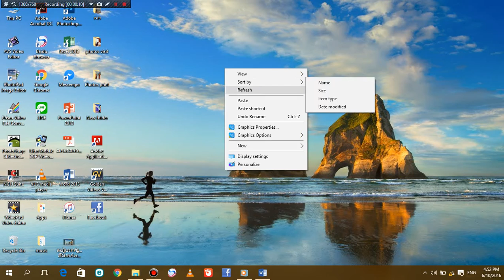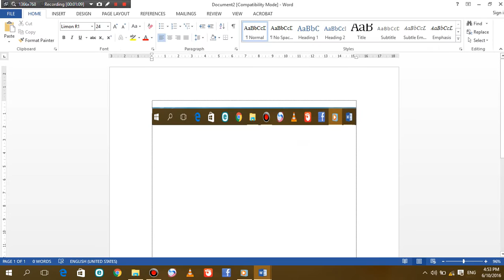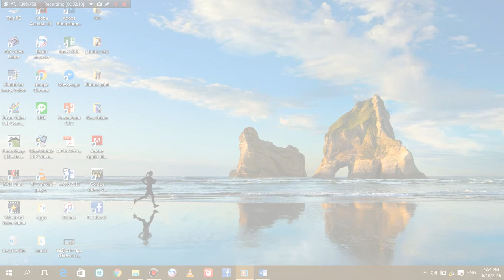របៀប screen រូបភាពពីក្នុង Computer ដាក់ក្នុងកម្មវិធីword